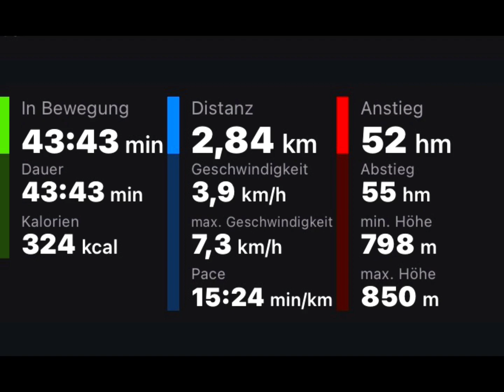Hindelang am Abend (29. November 2021)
Musik by Unicorn Heads